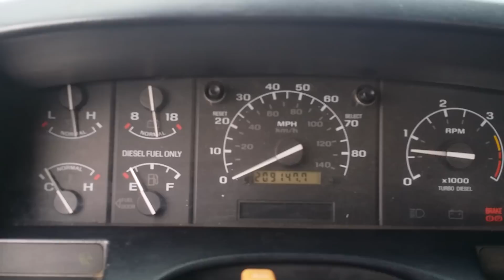1995 FORD F250 SUPERCAB LONGBED XL 4X4 209K POWERSTROKE TURBO DIESEL MANUAL 5 SPEED